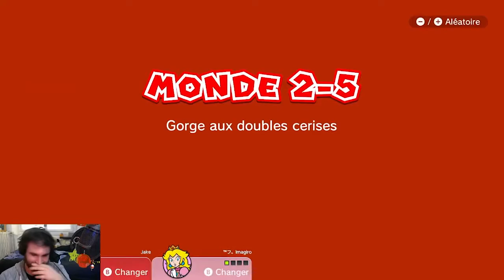Super Mario 3D World - 02 - Monde 02